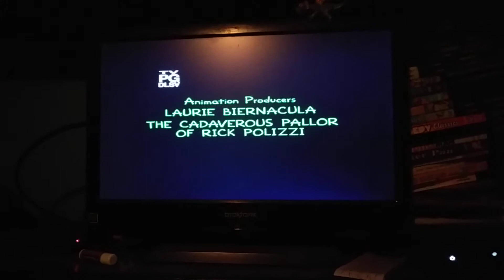Gracie Films TreeHouse Of Horror and 20th Century Fox logo 2008 in High Quality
This is taken from The Simpsons TreeHouse Of Horror XIX Subscribers Special Enjoy the Video Ladies and Gentlemen!